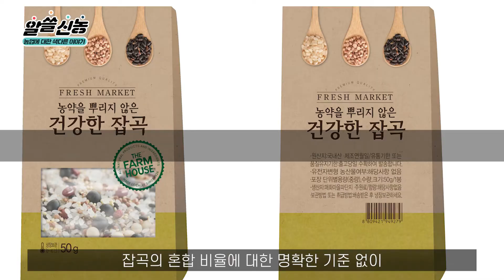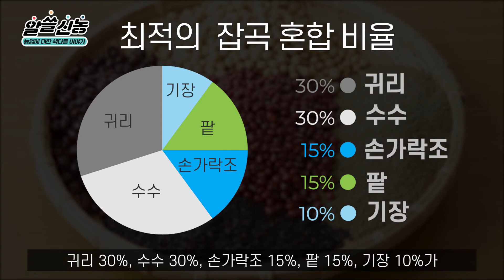[알쓸신농] 잡곡 이 비율로 드세요!!